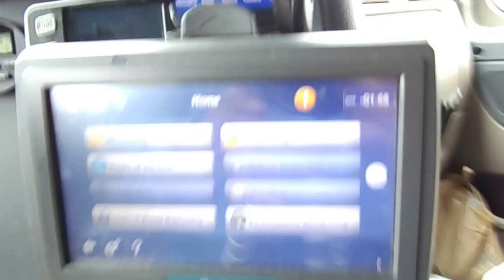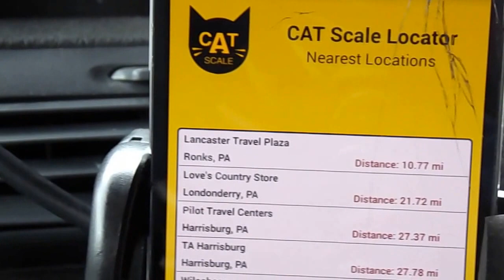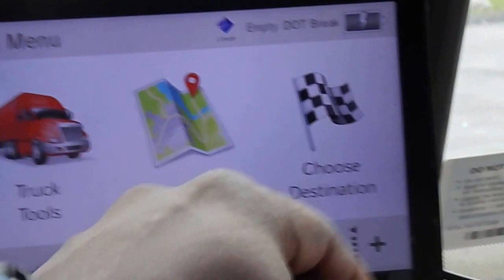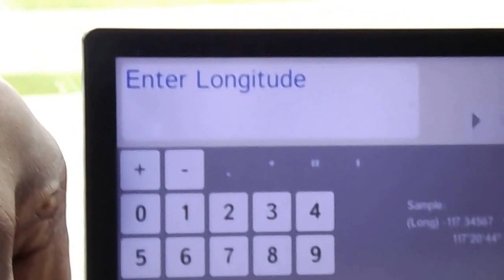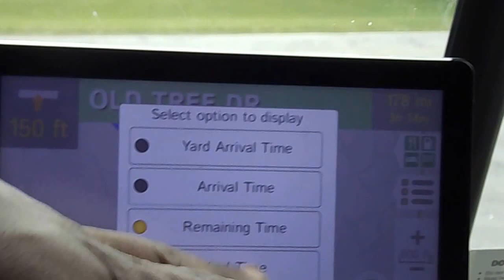Finding the nearest Cat Scale!